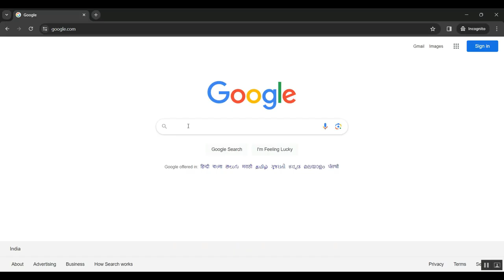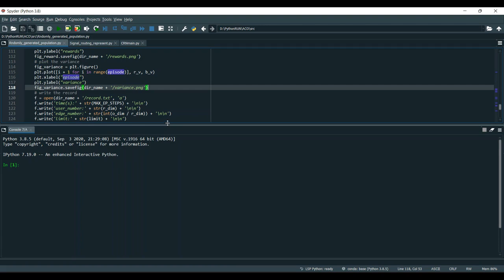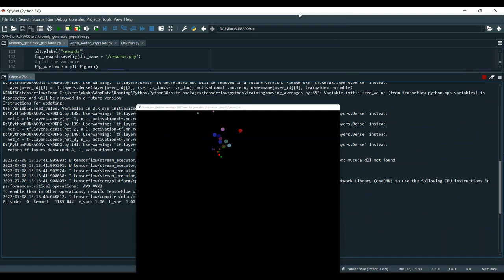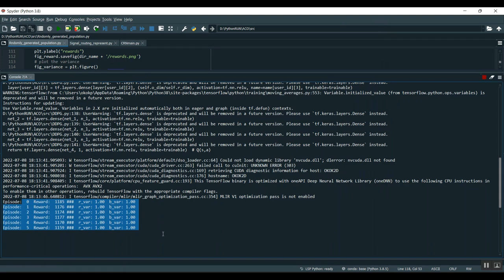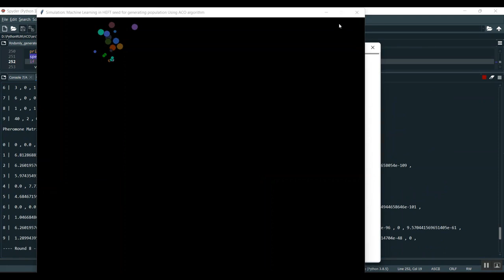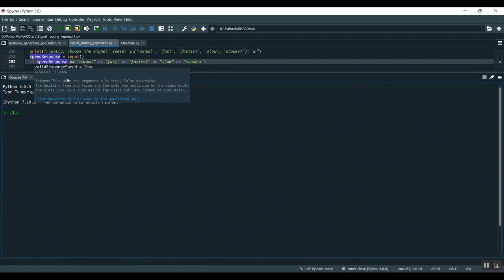Deep Learning for Fading Channel Prediction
IEEE PROJECTS 2024 TITLE LIST

* Complete Source Code
* Complete Documentation
* Complete Presentation Slides
* Flow Diagram
* Database File or Dataset
* Screenshots
* Execution Procedure
* Video Tutorials
* Supporting Softwares

Support Specialization
* 24/7 Support
* Ticketing System
* Voice Conference
* Video On Demand
* Remote Connectivity
* Document Customization